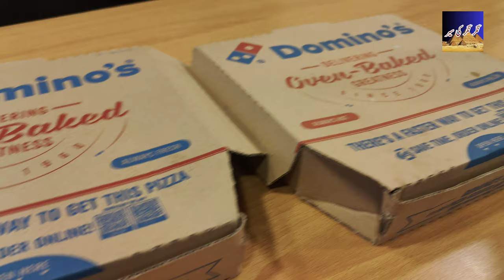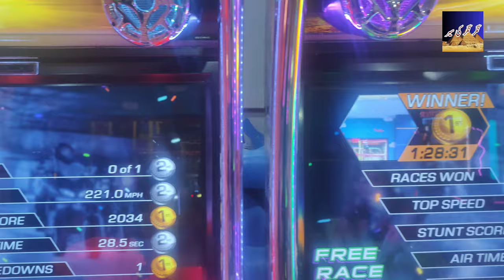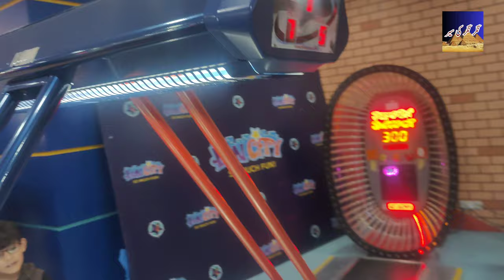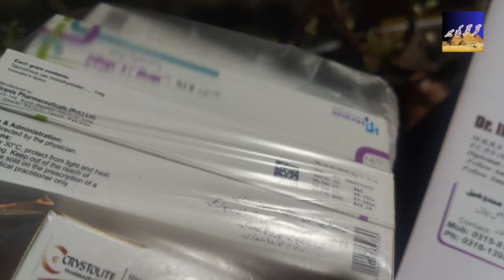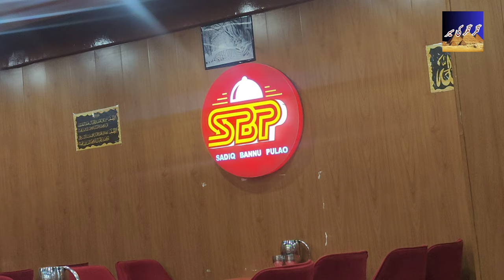Traveling To Islamabad|| New Air Port ||Centaurus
Welcome to Nagar Nagar Ki sair ...Our first city in Pakistan brings us to Islamabad, for sure our favourite city in South Asia!

Islamabad is the capital city of the Islamic Republic of Pakistan. It is the country's ninth-most populous city with a population of over 1.2 million people and is federally administered by the Pakistani government as part of the Islamabad Capital Territory.

is,
first time in pakistan,
pakistan travel documentary
, intrepid tour pakistan,
 islamabad tour,
 islamabad vlog,
islamabad travel video,
pakistan food vlog,
islamabad first impressions,
pakistan first impressions,
 is pakistan safe,
 pakistan news,
pakistan tourism,
 jack ainsley,
 luke damant,
imran khan,
Motorway,
Kallar Kahar ,
Traveling ,
Lahore,